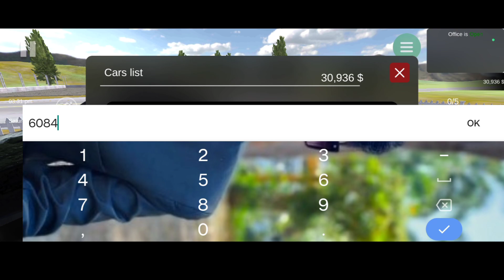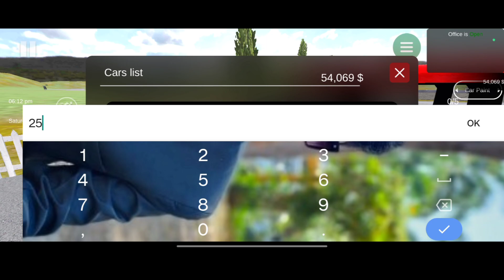Car For Sale Simulator In Mobile #6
WATCH MY VIDIO AND  COMMENT

CARFORSALE
cars
gaming
total gaming
used car simulator
camodo gaming beamng
beamng drive